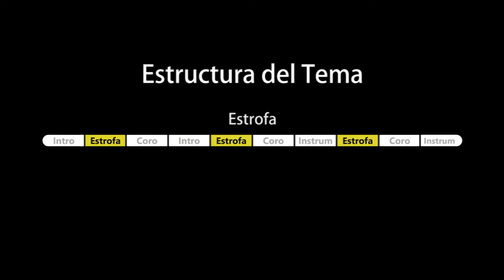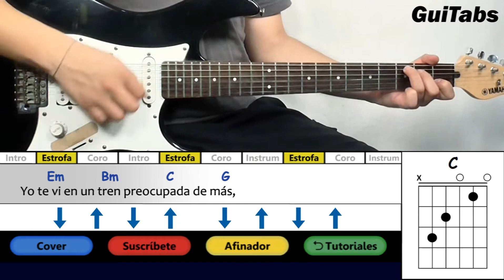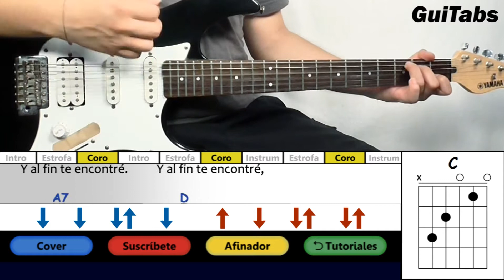Cómo tocar TE VI EN UN TREN 🚂🚋🚋 - Enanitos Verdes / Tutorial GUITARRA 🎸 / GuiTabs #022 A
GuiTabs → Cómo tocar Te vi en un Tren de Enanitos Verdes

Para más Tutoriales y Música ☺ ♫

► Afinador de Guitarra Eléctrica Standard

→ Cadd9 : (www)